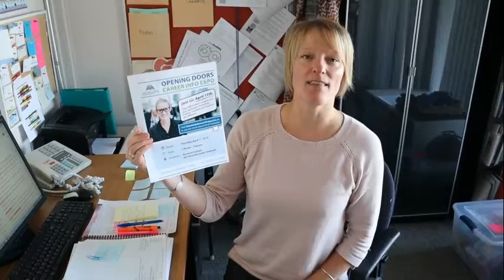Thursday, April 4, 2019 Morning Announcements